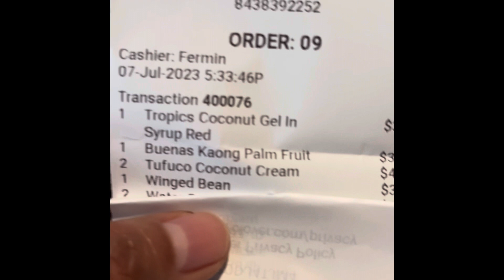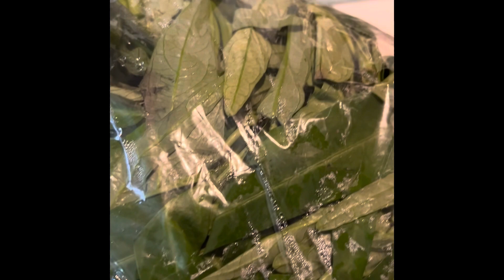Pinoy Gulay from Asian Store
Shop at Asian store and bought some pinoy gulay and galunggong. Cooked apan2x (adobong) kangkong and pritong gg for dinner.